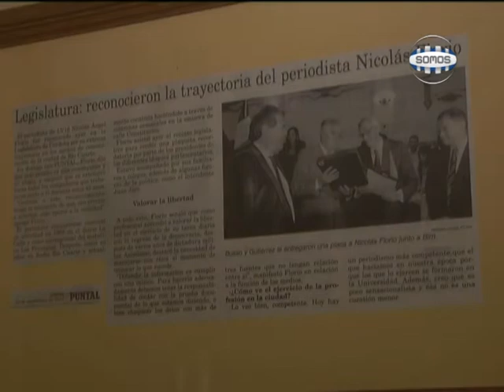EL RECUERDO DE NICOLÁS FLORIO EN LA VOZ DE UN EXCOMPAÑERO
El reconocido periodista Nicolás Florio falleció este viernes a los 78 años. Nico llevó adelante una destacada carrera periodística por varias décadas. Formó parte por más de cuarenta años de la radio LV16, trabajo en el histórico diario La Calle, fue la palabra distinguida en operativos periodísticos de Somos Noticias y también participó de la última producción documental realizada en el mencionado canal. Dialogamos sobre su brillante trayectoria con su excompañero de radio Hugo Juan Cardinalli.